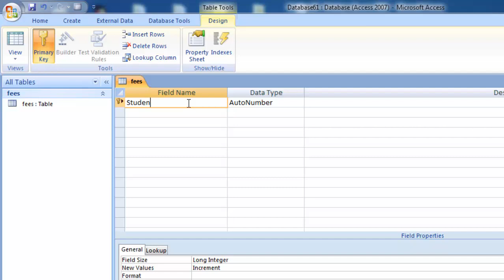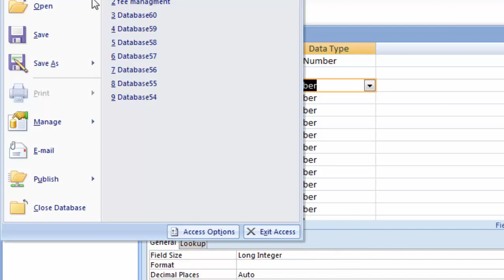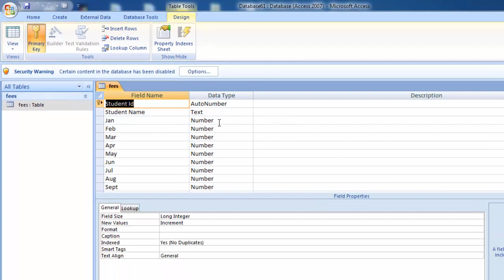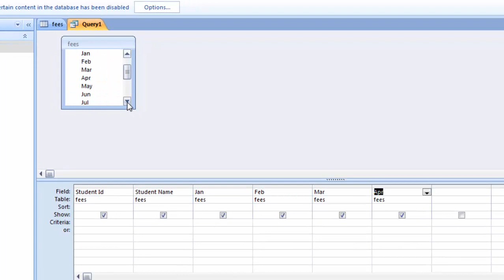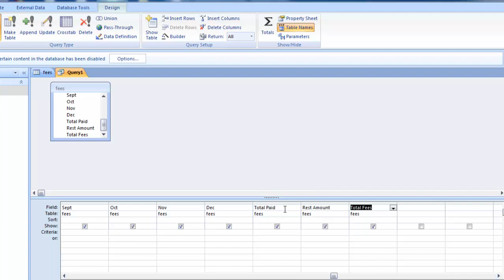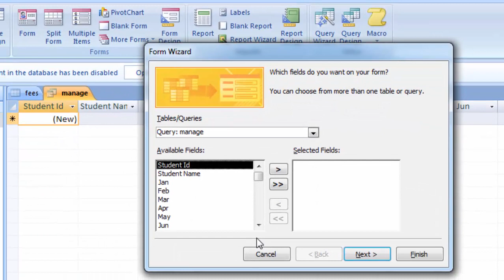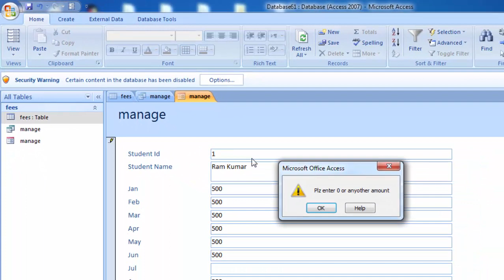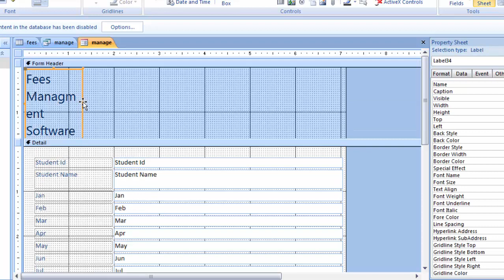How to apply number validation in ms access in hindi